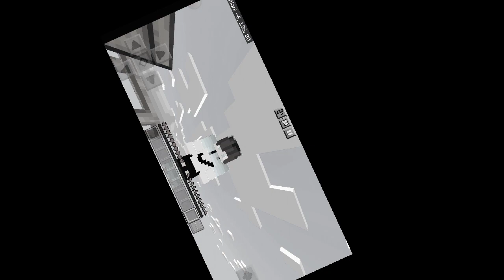Minecraft but in this video I do op clutch with in the Video 📹